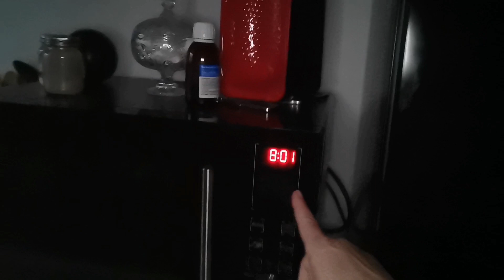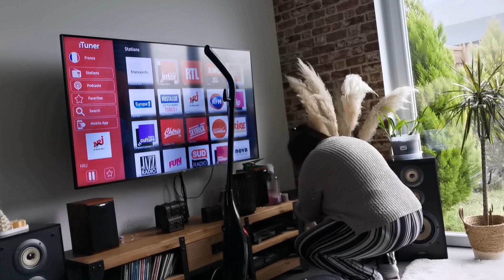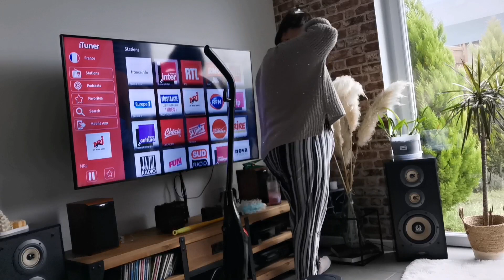2 ème partie de nettoyage de joints. regardé la vidéo jusqu'à la fin 🤗